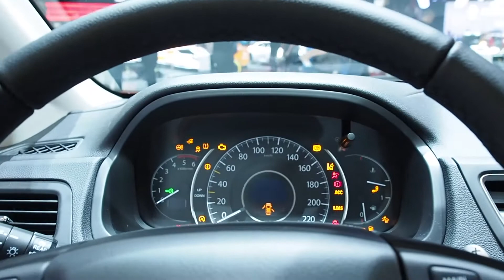2017 Honda CR-V vs. 2017 DS 7 Crossback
Hello to MotorCarTube and a new car comparison. Today we present the 2017 Honda CR-V vs. the 2017 DS 7 Crossback, enjoy the comparison. Which one you like most? Thanks for view! You always want to see the latest?